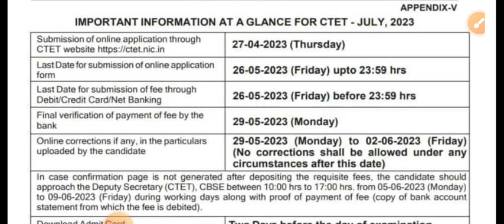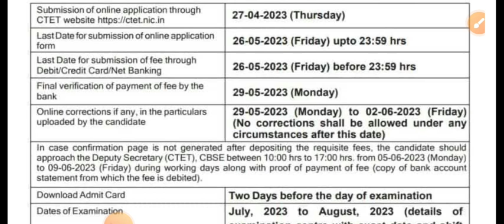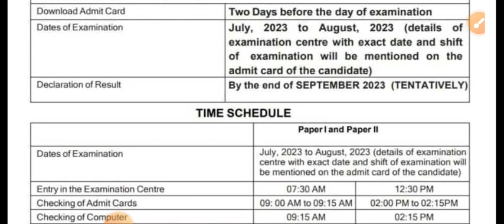CTET application information || ctet exam schedule || ctet exam date || केंद्रीय पात्रता परीक्षा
शिक्षक भरती.

Shikshak bharti

शिक्षक भरती

"शिक्षक